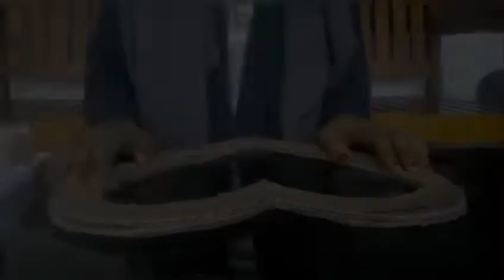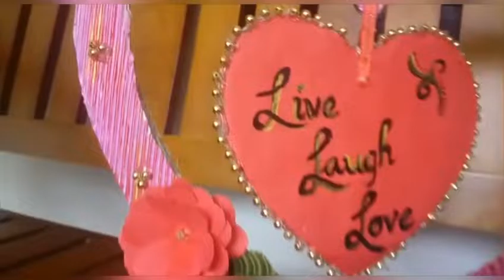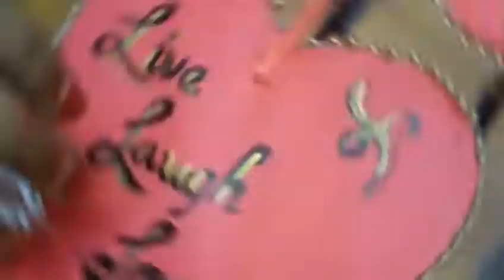അടിപൊളി ഗിഫ്റ്റ് ഐറ്റം കാർഡ്ബോർഡ് കൊണ്ടു നിർമിക്കാം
Naju Sajus Craft Villa

Craft Ideas